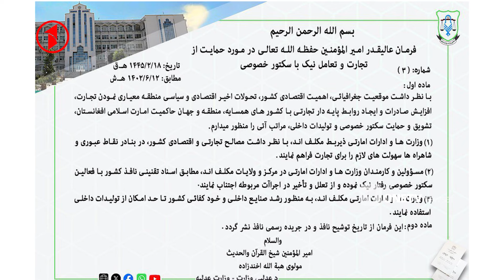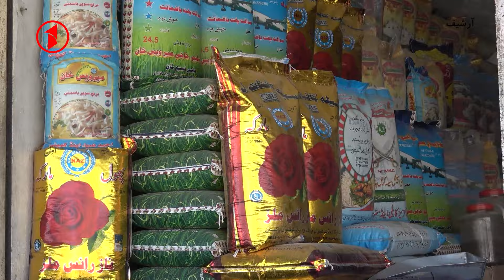تأکید رهبر امارت اسلامی مبنی بر استفاده از محصولات داخلی کشور